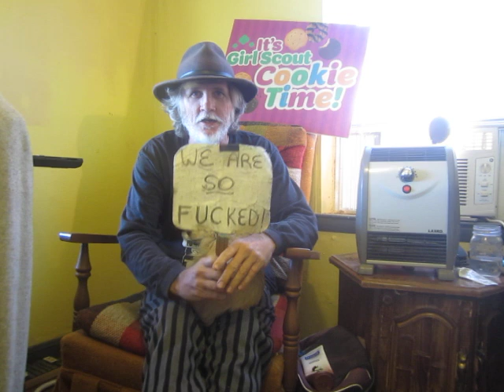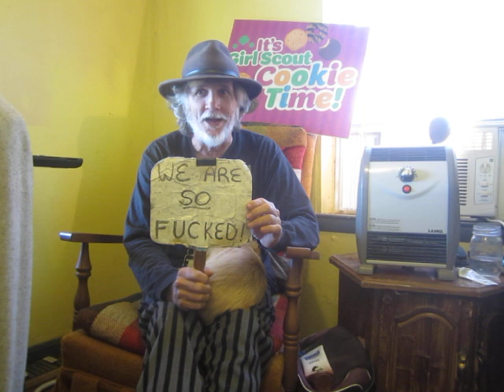A Doomsday Prophet's Doomsday Predictions for 2020 and Beyond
In this video, I run through my mostly broken-record annual rant about predicting how badly and how quickly we will be fucked in the coming year and decade. How well do you predict I will do?